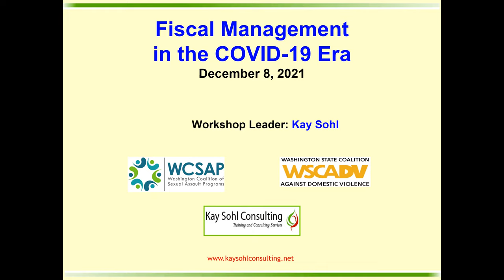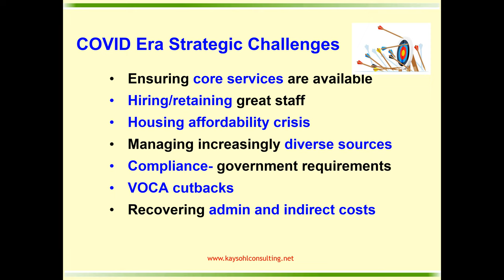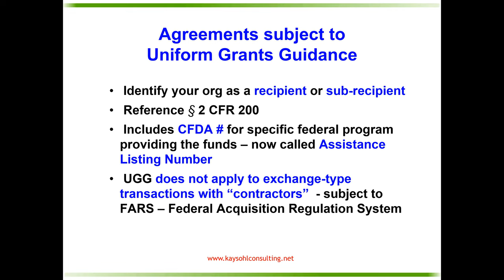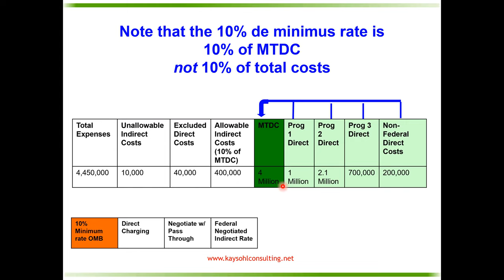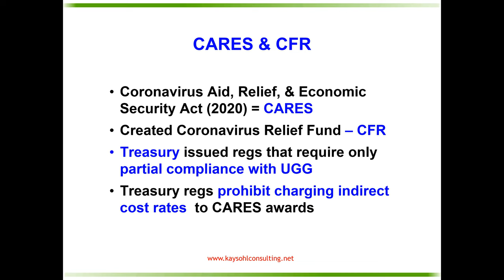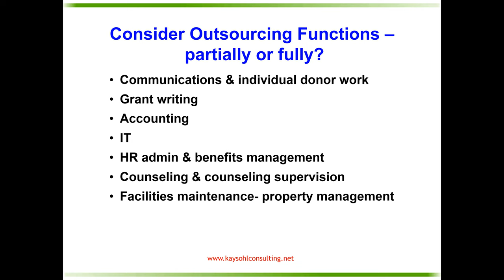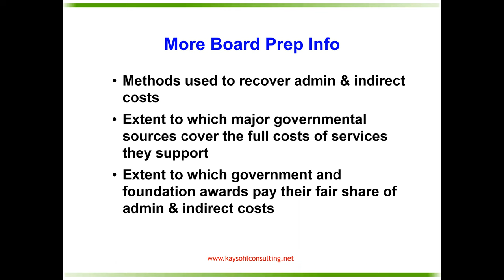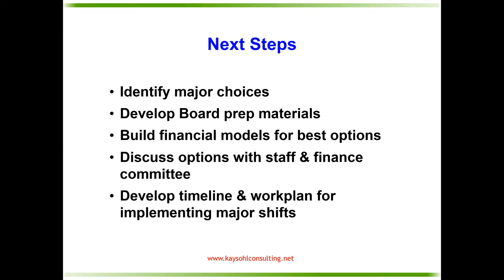Fiscal Management in the COVID Era 2021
This webinar will cover planning, accounting, and compliance challenges of integrating CARES, ARPA, and anticipated Reconciliation measure funding into operating budgets, cost allocation plans, and reporting.

Trainer: Kay Sohl